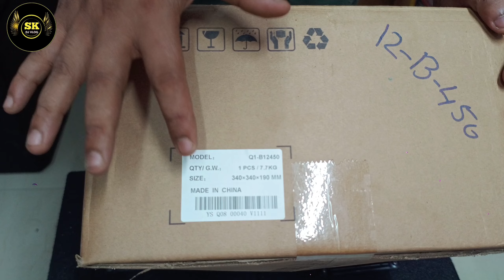Qone 12 inch 450 watt speaker price/unboxing and review/DJ speaker